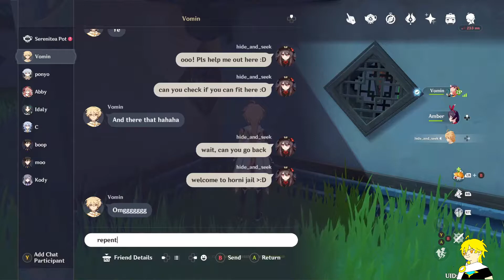How to make a simple Horni Jail in Serenitea Pot | Genshin Impact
punish horni friends with a short jail sentence